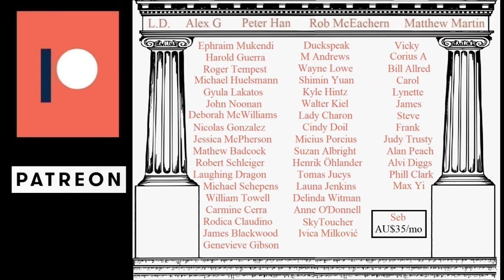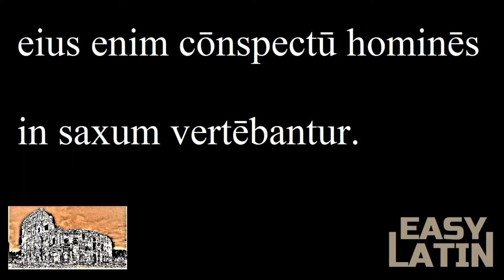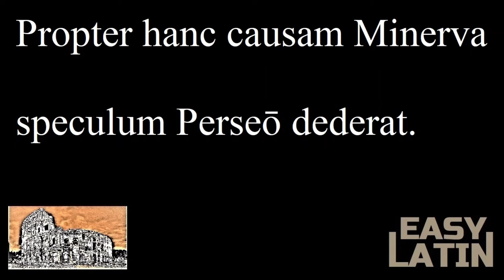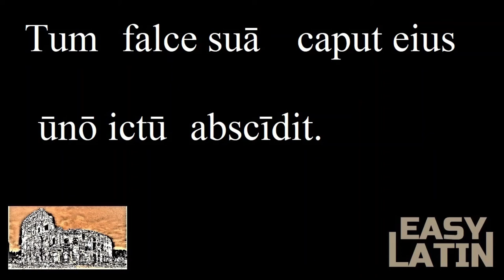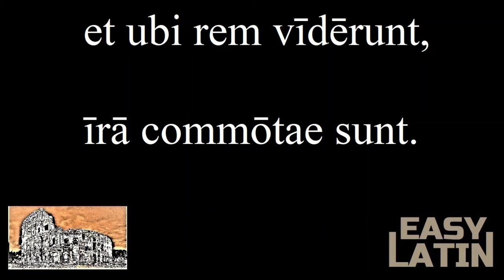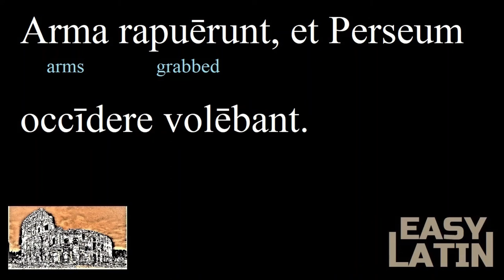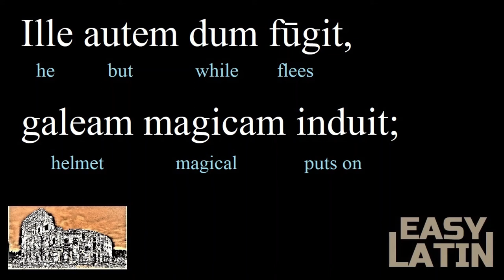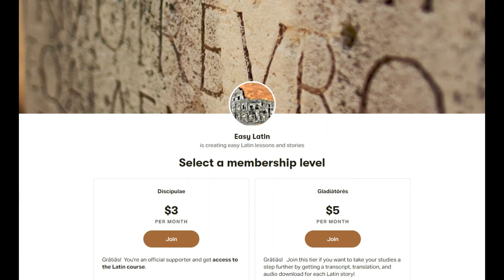Intermediate Latin Lesson #5 | Learn Latin through Stories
Perseus - Intermediate Latin Lesson #5
Learn Latin with easy intermediate lessons on Youtube and through simple Latin stories.

The most effective way to learn a language is in context, because not only is it easier to learn new words this way, but you will also acquire grammar organically. And it's much more fun and interesting to learn this way than to memorize grammar tables. In these videos, we will be learning directly from simple sentences in Latin and you may be surprised how easily and quickly you will acquire this beautiful language.

Easy Latin Lesson to Learn Latin Fast with Easy Latin Lessons for Beginners. Beginner Latin 101 Learn Latin online through basic Latin words & grammar. Educational classics instruction. Latin tutorial. Classical Latin lesson. Learn Latin with Latin Stories.